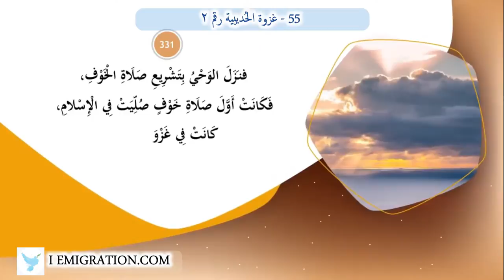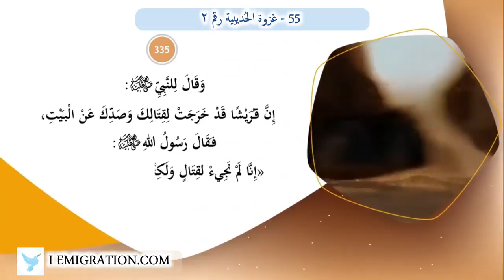55 غزوة الحُديبية رقم ٢